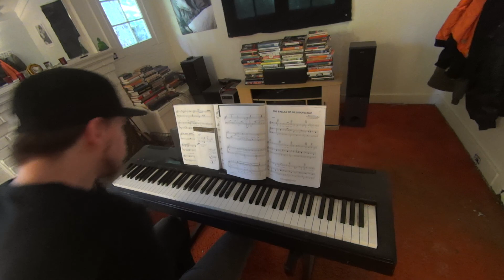Nujabes - Mystline Piano Cover